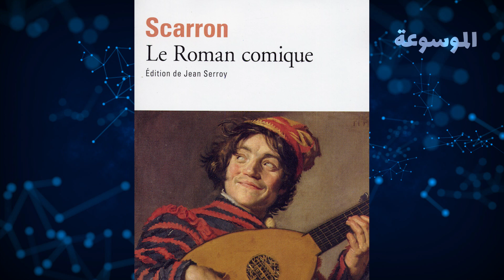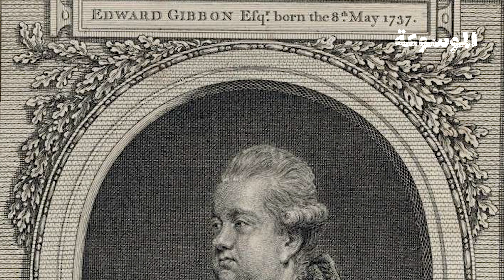اوروبا القذرة والمظلمة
للإشتراك في قناة الموسوعه اضغط هنا

اعداد : عمرو السيد  |  تقديم : عمرو السيد | مونتاج : مصطفي سند